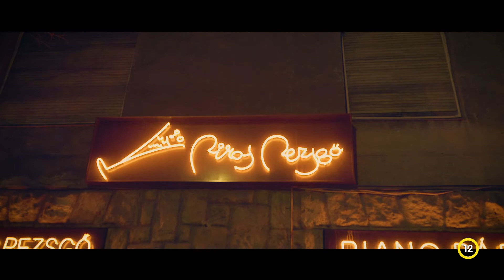Kívánságszolgálat Dr. Klement Zoltánnal - 345. adás, 2022.08.08., Farkas Zsombor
Tartalom:

Hoffman Richárd: Az álmod járd tovább
szöveg: Hamza Zoltán
zene: Krisz Rudolf

Stúdióbeszélgetés: Farkas Zsombor, énekes, dalszerző

Farkas Zsombor: Hozzám hasonló
szöveg: Farkas Zsombor
zene: Farkas Zsombor, Czinke Máté

Zsombor x Hunor: Túl nagy a tét
szöveg: Farkas Zsombor
zene: Farkas Zsombor, Farkas Hunor

Fűzy Gábor: Piros pezsgő
szöveg: Szenes Iván, Szenes Andrea
zene: Dobos Attila

Berentei Péter: Mama mondj még egy mesét
szöveg: Tölgyes Csaba
zene: Tilinger Attila

Turai Kiss Mária: Virágzik az akácerdő
szöveg: Sánta József
zene: Nógrádi Tóth István